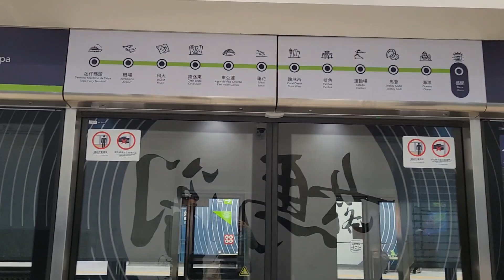THE CHEAPEST MACAU LRT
I enjoy the rides on the  Light Rapid Transit yun pala ang ibig sabihin niyan ngayon ko lang alam sometimes medio i'm OBOB 🤣😂🤣